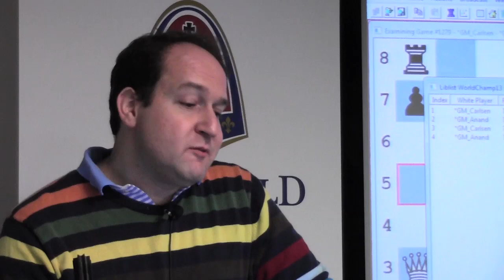Lecture with GM Ronen Har-Zvi (World Championship: Anand vs. Carlsen | Games 1-2) - 2013.11.13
Chess Grandmaster Ronen Har-Zvi presents a lecture at the Chess Club and Scholastic Center of Saint Louis over the first two games of the World Championship between GM Viswanathan Anand and GM Magnus Carlsen.